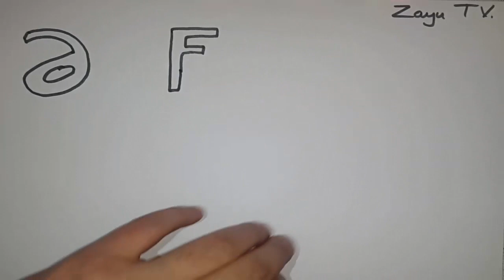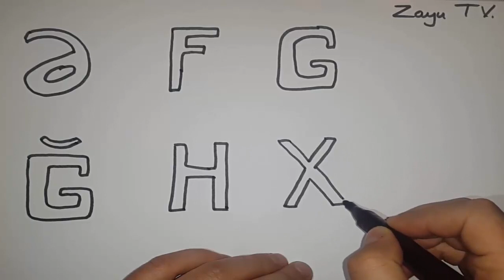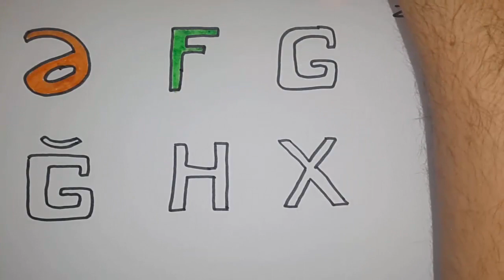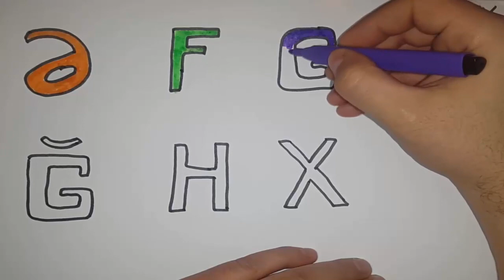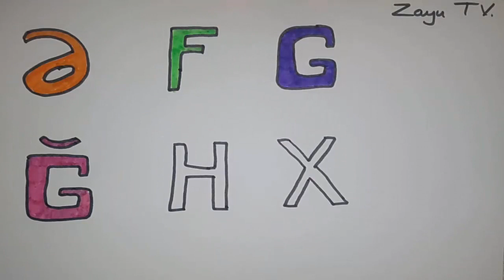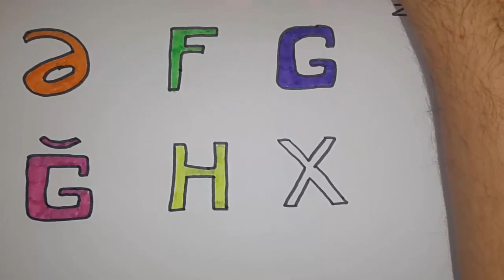Azerbaycan elifbasini oyrenirem . Sekil cekerek Rengleri oyrenirem ( Ə F G Ğ H X ) elifba Zayu TV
Usaqlar ucun azerbaycan elifbasini oyrenmek ucun sekil cekirem .Usaqlar sekil cekmeyi oyrenmesi cun ve rengleri oyrenmesi ucun ve herifleri oyrenmek ucun video hazirlanmisdir .

Kanalima abne olmagi unutmayin
By Zayu TV

Glitter Number coloring pages Learn Colors Learn numbers for kids

sekil cekmek
şəkil çəkmək
şəkil
sekil
foto yapma
foto
photo
resim yapma
resim yap
resim
Học vẽ
phòng khách
vẽ bộ đồ trang điểm
tô màu
Bẽ Học Tô Màu
Glitter Cosmetic
Coloring Pages For Kids
Cosmetic coloring book for children
how to draw Cosmetic for kids
how to draw colorful Cosmetic
Cosmetic colouring pages for kids
drawing color Cosmetic for children
字母
学习数字
颜色
颜色
让我们学习颜色
油漆
图片
为了孩子
孩子们
孩子
男人
男性儿童
女童
女孩
故事
故事
童话故事
童话世界
听听故事
讲一个童话故事
童话般的箭头
看马萨拉
拍照
让我们学习
教育视频
教育视频
有趣的视频
有趣的视频
Coloring Book
Coloring Videos
Videos for Kids
три кота
три кота мультики
три кота новые серии
три кота все серии подряд
3 кота
мультики
три кота сборник
мультик
алфавит
учить числа
цвет
цвета
Давайте изучать цвета
краска
картина
для детей
дети
человек
дети мужского пола
девочки
россказни
рассказ
сказка
сказочный мир
слушать сказку
рассказать сказку
сказочная стрела
смотрите масала
сфотографировать
давай учиться
обучающие видео
обучающее видео
веселые видео
веселое видео
alfabeto
aprender numeros
color
colores
Aprendamos colores
pintar
imagen
para niños
los niños son
niños
hombre
niño
niña
niñas
cuentos
cuento
cuento de hadas
mundo de cuento de hadas
escuchar el cuento
contar un cuento de hadas
flecha de cuento de hadas
masala
Alphabet
Zahlen lernen
Farbe
Farben
Lass uns Farben lernen
malen
Bild
für Kinder
Kinder sind
Kinder
Mann
Junge
Mädchen
Mädchen
Geschichten
Geschichte
Märchen
Märchenwelt
Hören Sie sich die Geschichte an
Erzähl ein Märchen
Märchenpfeil
Masala
mach ein Foto
lass uns lernen
Lernvideos
Lernvideo
lustige Videos
Spaßvideo
tomar una foto
aprendamos
videos educativos
video educativo
videos divertidos
video divertido
Nagil
nagillar
nagila qulaq as
sesli nagil
nagil oxu
nagil azeri
azerbaycan nagillari
azeri nagili
azeri masalı
nagillar diyari
nagil dinle
nagillar dunyasi
nagillar alemi
nagil kanali
usaqlar ucun nagil
maraqli nagillar
sesli nagillar
edebli nagillar
yaxsi nagillar
turkce nagillar
turk dilinde nagillar
azerbaycan dilinde nagillar
abone
eğıtıcı
eğitici nagıllar
eyitici nagillar
eğitici masallar
masal
masallar
türkçe masal
türkçe masallar
azeri masalları
azerbaycan masalları
zayutv
zayu tv
azyu  tv
azyutv
sekilcekmek
masal diyarı
masal dünyası
masallar diyarı
masallar dünyası
çizgi film
çizgi film kahramanları
çoçuklar için
색깔 배우기
영어 배우기
Jolly Toy Art
adisebaba
How to draw and color
Children's drawings
learn color kids if you like
subscirbe
share and commet
learn to draw
learn to color
learn color
learn number
learn numbers
draw santa claus
santa claus is coming
learn fruit
learn furits
learn vegetable
learn draw
learn alphabet
ingilis dili oyrenmek
rus dili oyrenmek
azerbaycan dilini oyrenmek
azerbaycanca oyrenek
Merry christmas
christmas
christmas drawing
christmas gifts
santa claus
santa claus
claus
santa
single bells
christmas tree
christmas dance
фигура
цифры
алфавит
alphabets coloring and drawing
Learn alphabet ABC and Numbers 123 colors
kinder
yumurta
surprise
surpris
surpriz
how to draw
colouring numbers
coloring numbers
numbers coloring
learn colors with coloring page
colorful video
learn
colors
numbers
वर्णमाला
संख्या सीखें
रंग
रंग
आइए जानें रंग
रंग
चित्र
बच्चों के लिए
बच्चे हैं
बच्चे
आदमी
पुरुष बच्चों
बालिकाओं
लड़कियों
कहानियों
कहानी
परी कथा
परी कथा संसार
कहानी सुनो
एक परी की कहानी बताओ
कहानी का तीर
मसाला देखो
एक तस्वीर ले लो
आइए जानें
शैक्षिक वीडियो
शैक्षिक वीडियो
मजेदार वीडियो
मजेदार वीडियो
study
english
Kids Video for Toddlers
teach kids
learn english words
learn numbers
toddler learning
learn colours
drawing numbers
from 1 to 20
numbers 1-20
learning videos
kids
baby
chidren
child
tô màu
học màu sắc
colours
coloring
how to paint
coloring book
kids
colored markers
colouring
show to draw
oddlers
color
slearn
learning
how to colouring
tranh cát bông hoa
coloring
tô tranh cát
đồ chơi tranh cát
tranh cát đồ chơi
đồ chơi cát
chim xinh tranh cát
chim xinh tô màu
đồ chơi trẻ em
đồ chơi tô màu
đồ chơi khéo léo
đồ chơi màu sắc
tô màu
tranh tô màu
video for children
learn colors
colored sand painting
painting colors
sand painting
painting
learn painting
sand toys